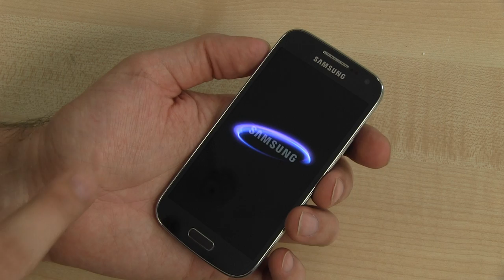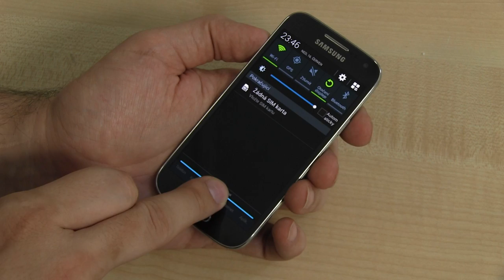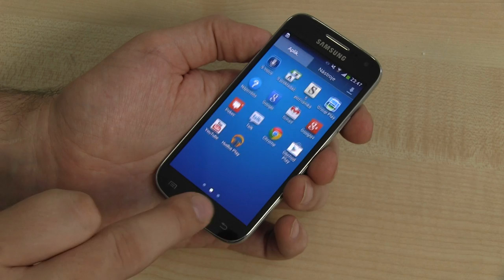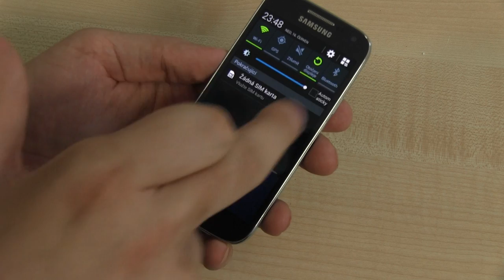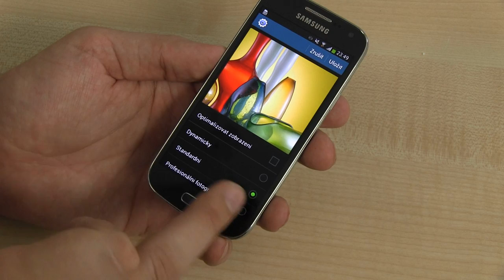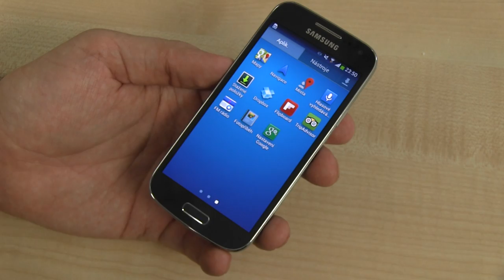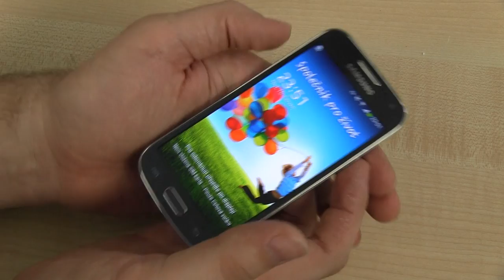Samsung Galaxy S4 mini